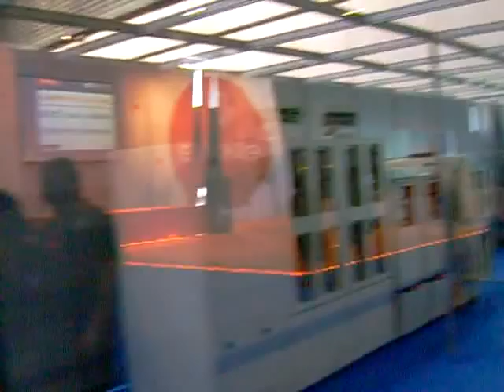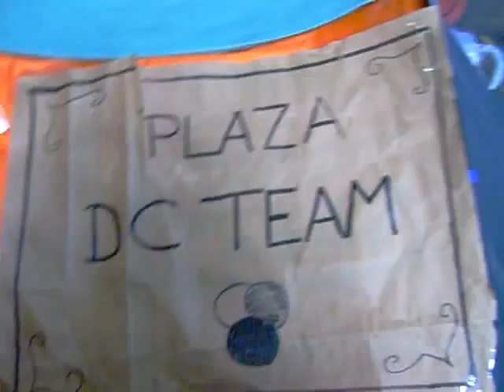Zona de acampada Euskal Encounter 16 (2008)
Paseo por la zona de acampada y vista de la sala de servidores.